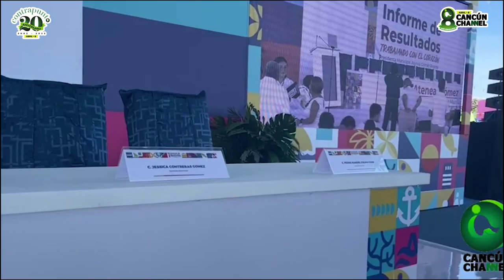PRIMEROS DETALLES DEL INFORME DE ATENEA GÓMEZ RICALDE EN ISLA MUJERES, QUINTANA ROO